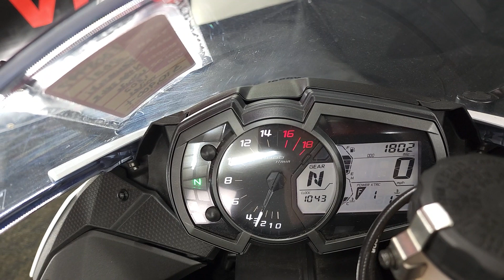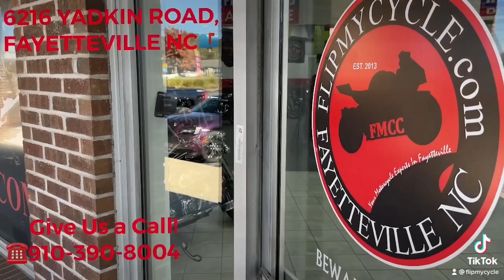2021 Kawasaki Zx 636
Riding the 2021 Kawasaki ZX-6R 636 is an electrifying experience that combines power, agility, and cutting-edge technology. The heart of this sportbike is a potent 636cc inline-four engine, delivering 128 horsepower, which translates to exhilarating acceleration and thrilling straight-line speed. Its six-speed transmission and slipper clutch provide seamless gear changes, giving riders precise control.

The ZX-6R 636's chassis is a masterpiece of engineering, with a lightweight aluminum frame that strikes a perfect balance between nimbleness and stability. Showa suspension components are adjustable, allowing riders to fine-tune their ride to suit their preferences and road conditions.

This Kawasaki boasts advanced electronics, including multiple riding modes, traction control, and a quick-shifter for effortless gear shifts. These features not only enhance performance but also make the bike accessible to riders of varying skill levels, providing confidence and safety.

Visually, the ZX-6R 636 is striking, with aggressive bodywork, LED headlights, and a high-resolution TFT display for instrumentation, adding a modern and sleek touch. Whether you're navigating city streets or carving corners on the track, the 2021 Kawasaki ZX-6R 636 promises an exhilarating ride that combines power, precision, and technological sophistication, making it a top choice for sportbike enthusiasts.